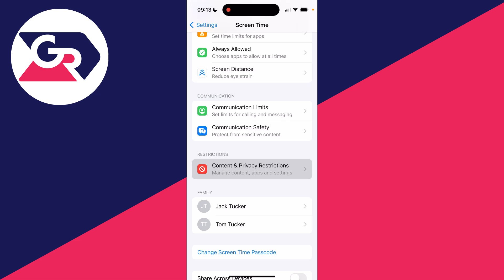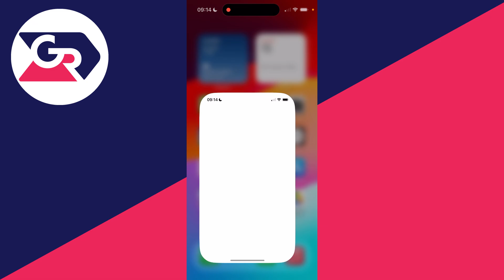Fix Safari Clear History Button Greyed Out - Full Guide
Learn how to fix safari clear history button greyed out in this video.

GuideRealm